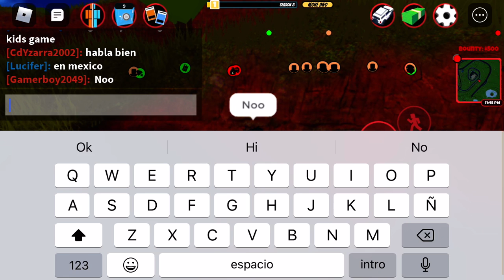Playing jail brake with my sister gameplay